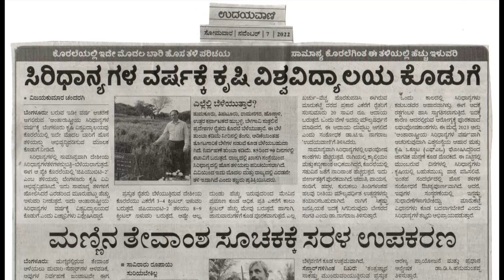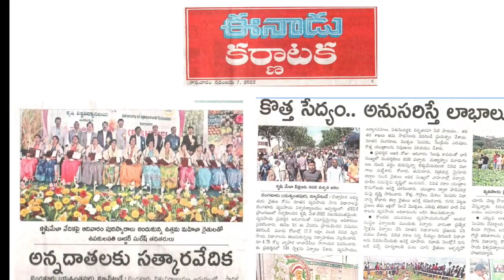Press coverage of Krishimela Day 4